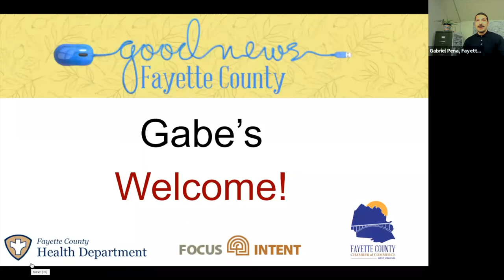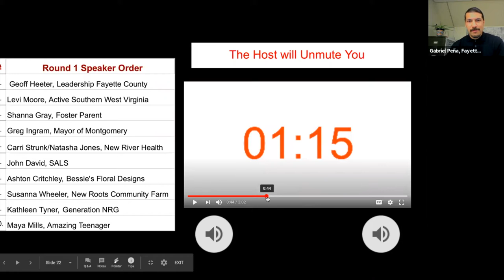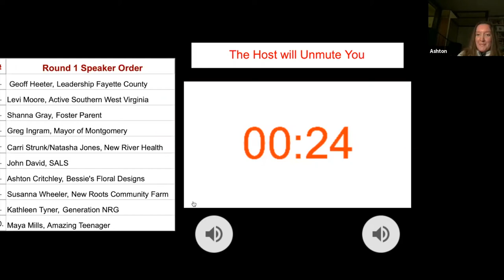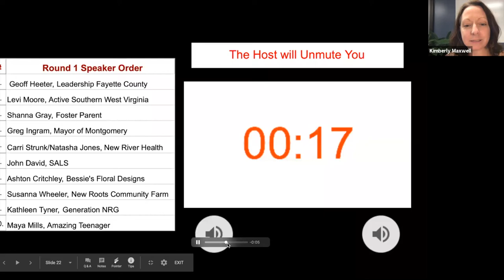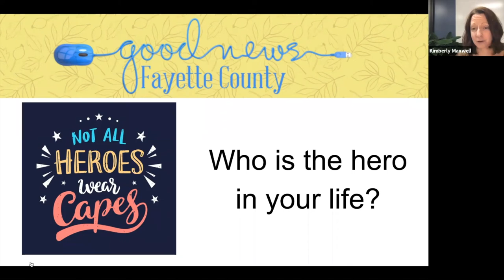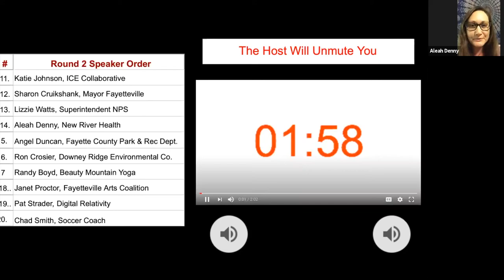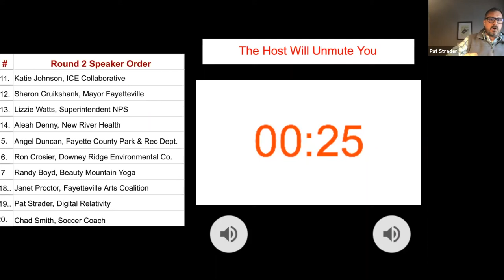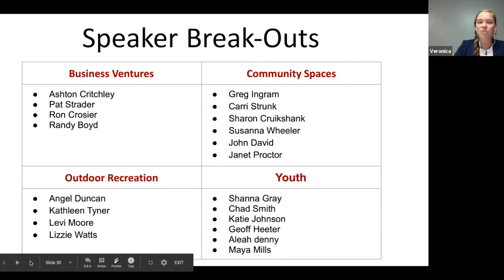2nd Good News Fayette County November 2020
Full video of our 2d Virtual Good News event for Fayette County.